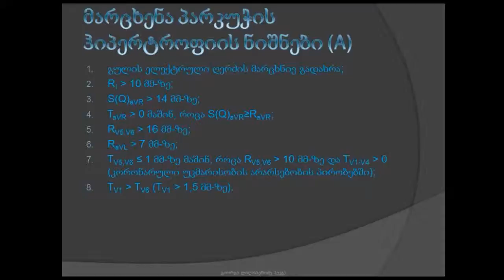ეკგ/ მარცხენა პარკუჭის ჰიპერტროფია (გულის მარცხენა პარკუჭის გადიდება) marcxena parkuchis hipertrofia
მოცემული ვიდეო წარმოადგენს 150 კლინიკური კორელაციის ფრაგმენტს.150-ვე კლინიკური შემთხვევის ნახვას და ლექციებს ეკგ-ების ასათვისებლად ნახავთ ამ ლინკებზე:

პროექტი: "ელექტროკარდიოგრაფია და კლინიკური შემთხვევები". პროექტი გულისხმობს ელექტროკარდიოგრამის გარჩევას, ანალიზს, წაკითხვას გულ-სისხლძარღვთა დაავადებებთან კორელაციაში.
 გიორგი ღოღობერიძე, კარდიოლოგია (სასწავლო ვიდეოები), 2014 წელი.

proeqti "eleqtrokardiografia da klinikuri shemtxvevebi". proeqti gulisxmobs eleqtrokardiogramebis analizs, wakitxvas, garchevas gul-sisxldzarghvta sistemis daavadebebtan korelaciashi.
 giorgi ghoghoberidze, kardiologia (samedicino videoebi), 2014 weli.

საძიებელი:
სისხლის მიმოქცევის კომპენსირებული უკმარისობა
სისხლის მიმოქცევის დეკომპენსირებული უკმარისობა
სტენოკარდიული ტკივილი
გადატვირთვის გამო განვითარებული გულის უკმარისობა
(გულის სარქვლის უკმარისობა)
სისხლის მიმოქცევის დიდი წრის ჰიპერტენზია
სისხლის მიმოქცევის მცირე წრის ჰიპერტენზია
მიოკარდიუმის დაზიანების გამო განვითარებული გულის უკმარისობა (კორონარული უკმარისობა)
გულის უკმარისობის შერეული ფორმა (რევმატიზმი)
მარჯვენაპარკუჭოვანი უკმარისობა
მარცხენაპარკუჭოვანი უკმარისობა
გულის ტოტალური უკმარისობა
მცირე წრის შეგუბება
მცირე წრეში შეგუბებითი პროცესები
სისტოლური უკმარისობა
დიასტოლური უკმარისობა
ფილტვის ქრონიკული უკმარისობა
გულის მანკები
გულის მოცულობითი გადატვირთვა
გულის წინააღმდეგობით გადატვირთვა
სარქვლის უკმარისობა
ჰიპერვოლემია, პოლიციტემია, აორტის შევიწროება
გულის ხვრელის შევიწროება
სამკარედი სარქვლის ნაკლოვანება
წინაგულოვან-პარკუჭოვანი ხვრელის შევიწროება
ფილტვის არტერიის შევიწროება
გვირგვინოვანი უკმარისობა
მარცხენა პარკუჭის ჰიპერტროფიის რაოდენობრივი კრიტერიუმი (კრიტერიუმები)
ვენტრიკულომეგალია
მიტრალური სარქვლის უკმარისობა
აოტული სტენოზი (თავბრუხვევა, სისტოლური შუილი)
ექოკარდიოგრაფია (ექოკარდიოგრაფიული გამოკვლევა)
აორტული ტრანსარქვლოვანი გრადიენტი